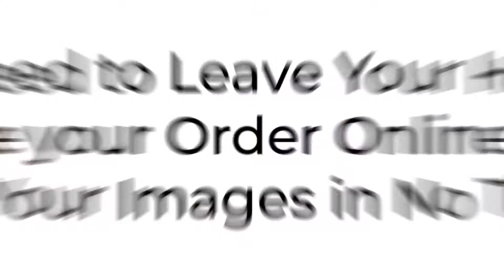No Need to Leave Your Home! Place Orders Online!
CheckOut this new ad for Social Media.